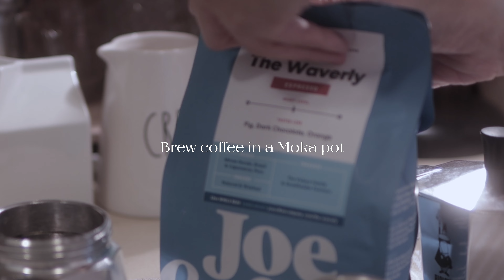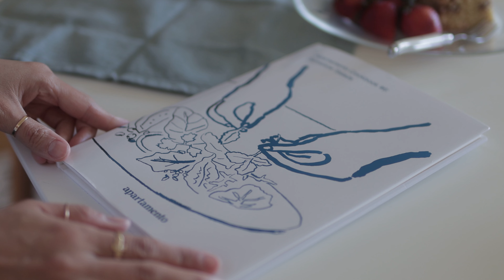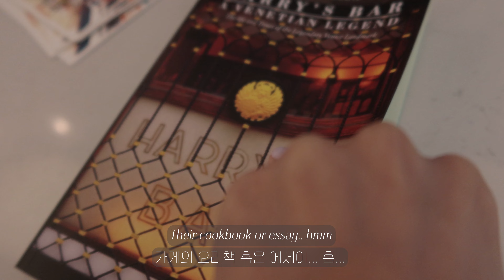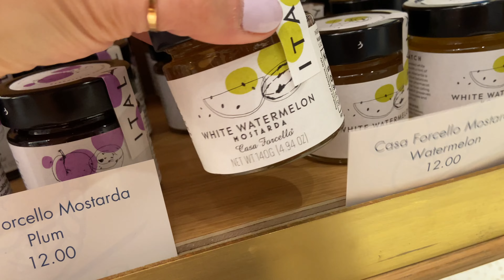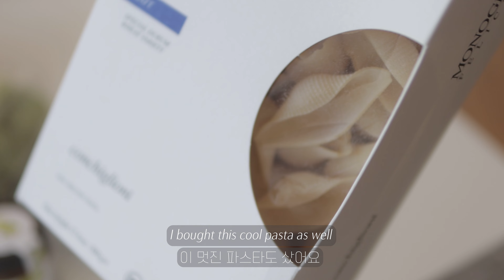Living in New York | WHAT I EAT😋 New Italian Market - HARRY'S TABLE 🇮🇹 K-BBQ night🇰🇷 Mango Lassi 🥭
Hello friends, I like food, and love documenting what I eat daily!
Hope you enjoy my “What I eat in a day & a week” in NYC. The new Italian gourmet market / restaurant, HARRY’s TABLE is my new favorite!! 🇮🇹

PLACES THAT I VISITED📍
Morgan Library
New Wonjo NYC (Korean BBQ restaurant)
Empellon (Modern Mexican restaurant)
HARRY’s TABLE (Italian market & restaurant)

Film, edit, and narration by DS LEE

Thanks again,
xx
DS